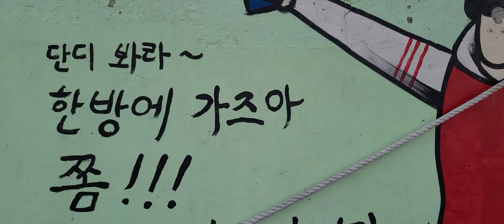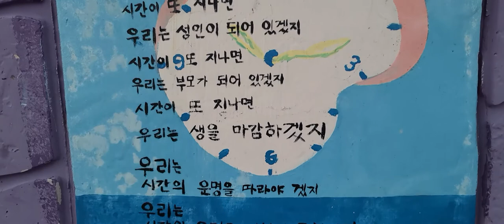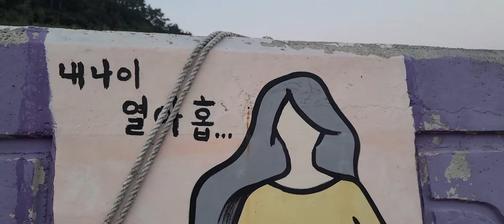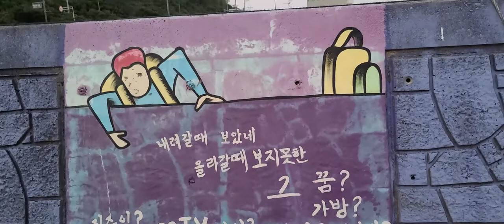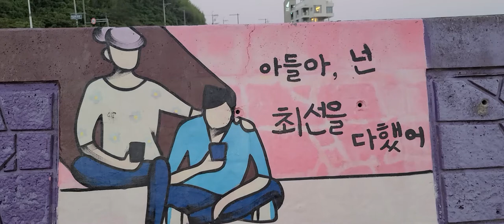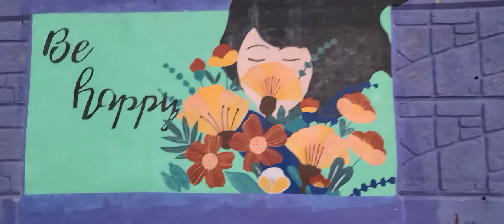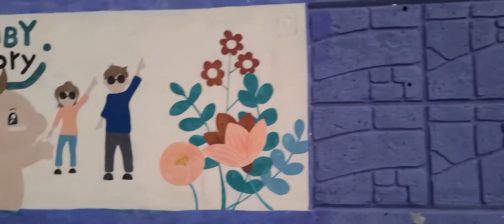정나눔가족봉사단